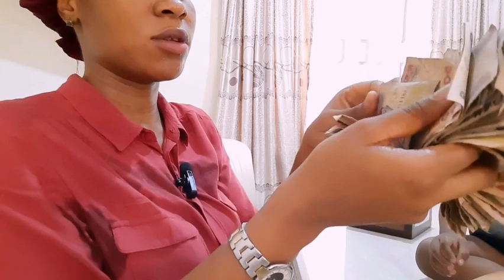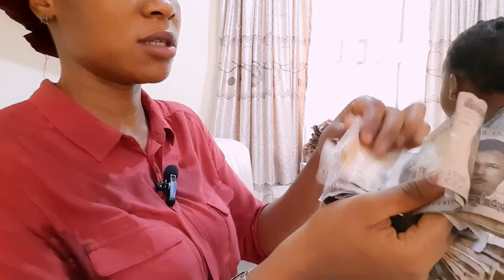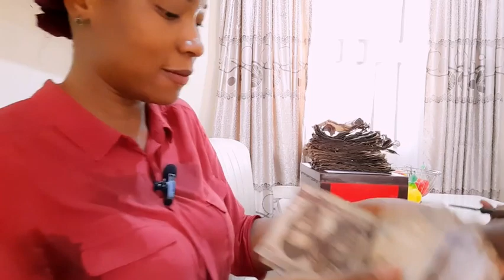I Opened My Piggy Bank / I couldn't believe how much I saved 💃